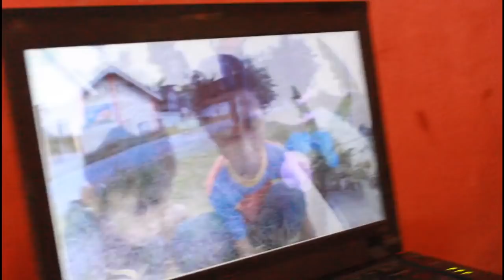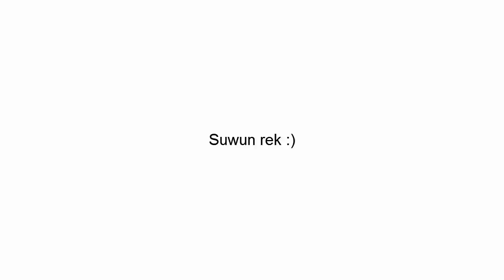SJK Vlog #64 - NOBAR PEMAIN SJK DAN FANS SJK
DESCRIPTION:
Kami nobar (nonton bareng) film Sinetron Jowo Klaten bersama fans yang datang dari Sragen. tonton keseruan kami..

Klaten, Jawa Tengah - Indonesia. Postal ZIP 57454